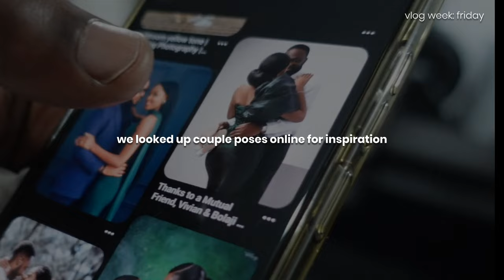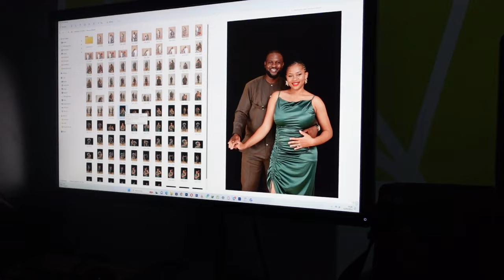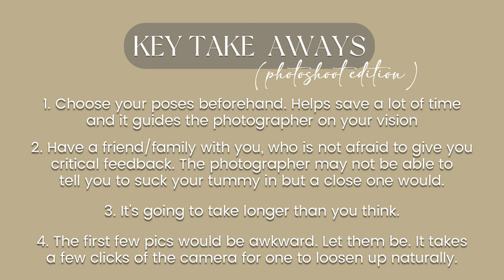Our Pre-Wedding Photoshoot 📸: make-up, outfits, tips & tricks for great pictures [VLOG WEEK DAY 5]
Today I’m sharing something different with you. Something new, something personal. We are doing a couple’s photoshoot and this video takes us through the photoshoot process get ready with me (grwm) segment, our outfits, poses and I include a few lessons that I have learnt from this experience, a ‘tips and tricks for a successful photoshoot’, if you will.

xx Mutombo.

✨ P L A C E S   V I S I T E D / M E N T I O N E D :

✨ M O R E   A B O U T   M E :
• Location: Douala, Cameroon
• Camera: Sony ZV-1, iPhone 11
• Editing software: Filmora12 (Wondershare)

0:00

✨ T O P I C S   I N   T H I S   V I D E O :